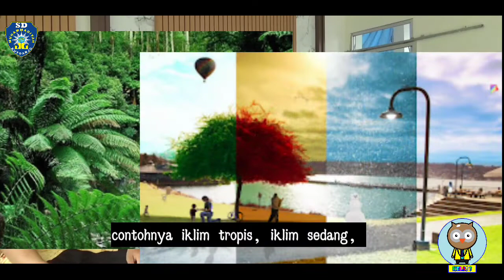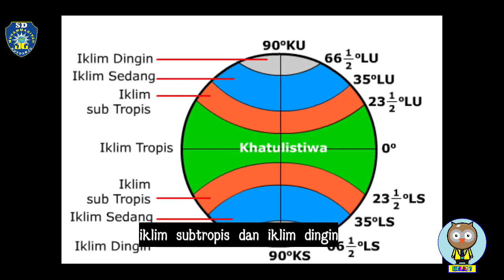Lagu Pembelajaran || Perbedaan Cuaca, Musim, Iklim || Kelas 3 SD Muhammadiyah Kutoarjo